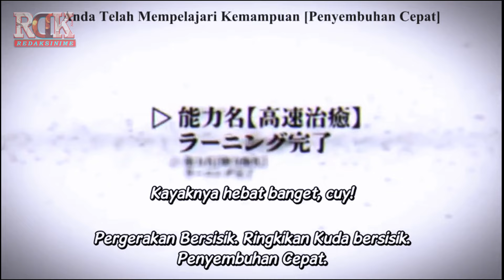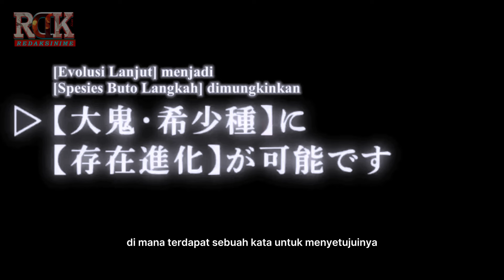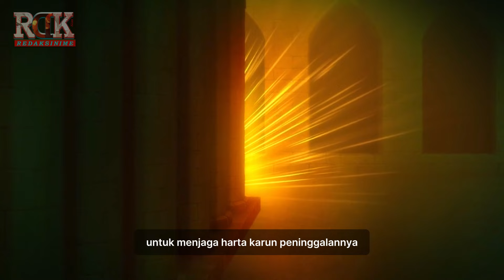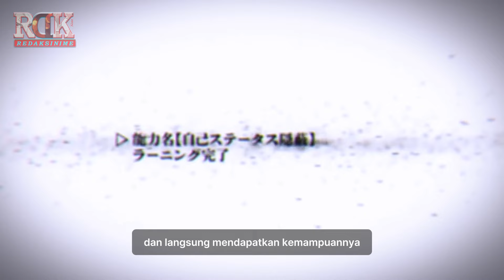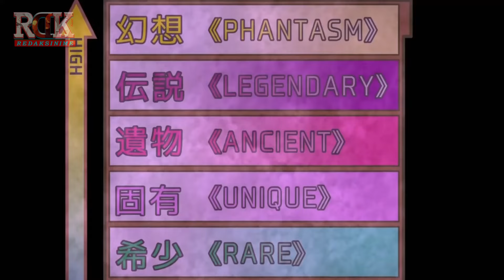DI ISEKAI JADI GOBLIN !!! LEVEL UP SAMPAI JADI OGRE - RE MONSTER EPISODE 2 DAN 3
Gobrou memiliki kemampuan jika dia memakan sesuatu, maka karakteristik dari sesuatu yang dimakan tersebut akan menjadi miliknya.

Anime : Re Monster
Genre : Action, Adventure, Fantasy, Isekai